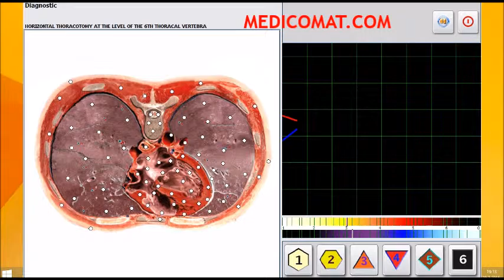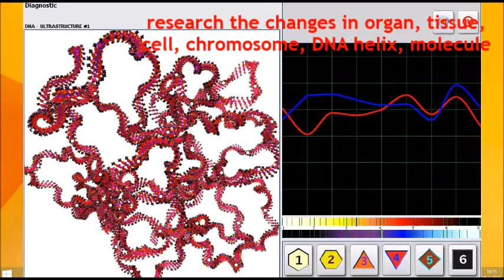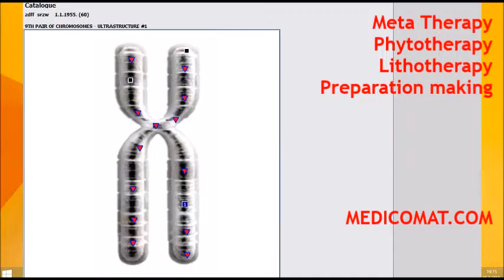Megaloblastic anemia fanconi anemia sideroblastic anemia what is anemia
MEDICOMAT.COM Anemia   with the Medicomat 4025 Hunter Bioresonance NLS Health Scan and Treatment Computer System

Anemia  - 3-D Spiral Scanning Method

Anemia - Automatically Detect Root Cause

- Automatically Detect Root Cause
- 1432 Organs and Tissues
- 4012 Preparations and Processes
- Bacteria Research and Therapy

- Meta Therapy
- Stone Therapy (Lithotherapy)
- Phytotherapy
- Acupuncture Therapy
- Preparation making

MEDICOMAT.COM